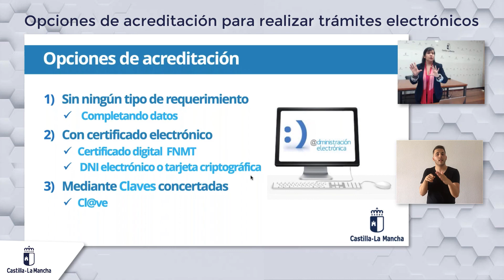Vídeo Píldora 1 - Opciones de acreditación para realizar trámites electrónicos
En esta vídeo píldora te explicamos las distintas opciones de acreditación para la realización de trámites electrónicos con la Administración.